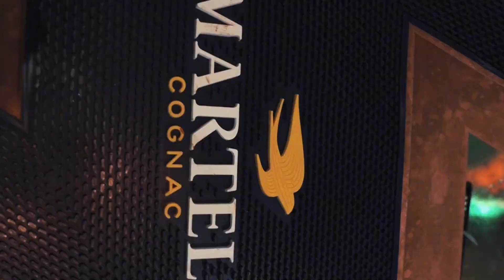Fivio Foreign Shuts Down SOB's! at the Who's Next Showcase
Monday night, Brooklyn's own Fivio Foreign, best known for his hit single "Big Drip" turned SOB's upside down as he headlined our Who's Next showcase.

The Columbia Records artist was joined by Swipey, Ether Da Connect, Yoshi24K, and Swave HMG who got a chance to show New York City why they are considered the next artists in line to blow up!

Drewski started off the show by getting the crowd moving with tunes as they began filing into the building! With the Martell flowing, it quickly became a packed house of energtic fans waiting to see Fivio Foreign hit the stage!

Viral comedian Mr. Commodore was in the building as the rapper got on the station, and the energy turned up 1000x times as it felt like the entire borough was on stage with him all sharing in the special moment of his career.